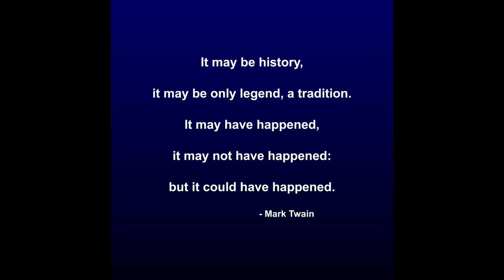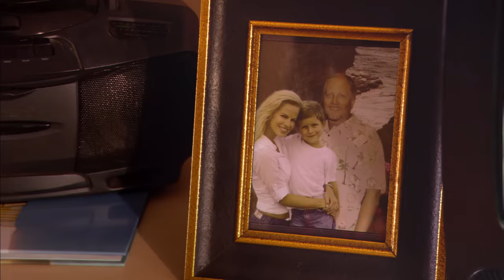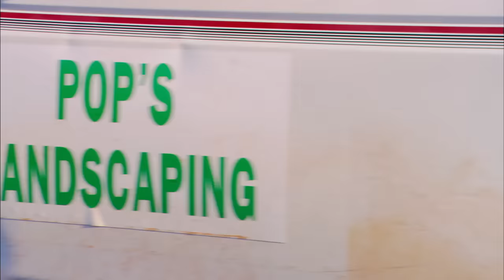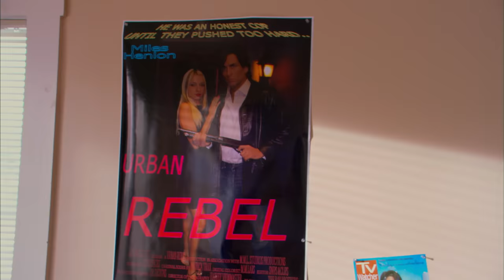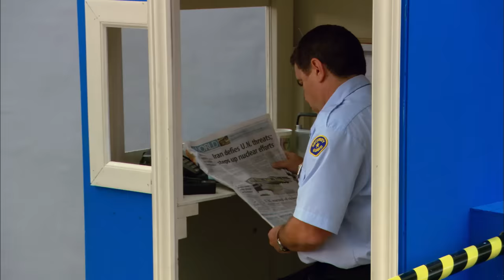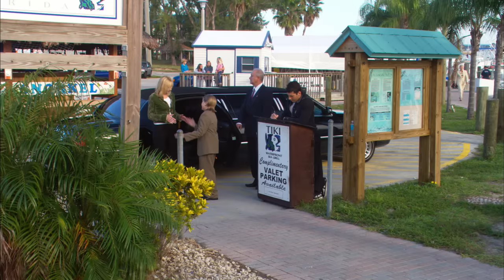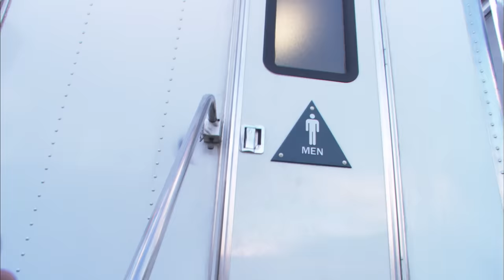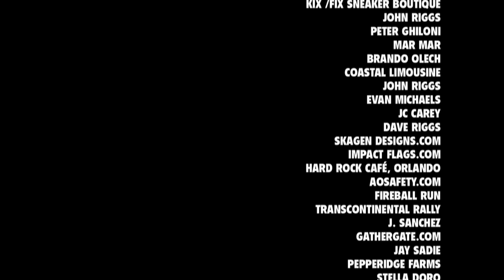The Prince & the Pauper: The Movie | Full Family Action Comedy Movie | Cole & Dylan Sprouse | FC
Eddie and Tom (Cole and Dylan Sprouse, TV's "The Suite Life of Zack and Cody") are two 14-year-olds with one thing in common: they both look exactly alike. So when the boys accidentally meet on the set of Eddie's new movie, they impulsively agree to trade places for the afternoon. But when the production company abruptly leaves the city, Tom and Eddie soon find themselves in deep double trouble when no one believes who they both really are in this fun-filled family adventure, based on a story by Mark Twain.
2007 | Stars: Cole Sprouse, Dylan Sprouse, Kay Panabaker | Director: James Quattrochi